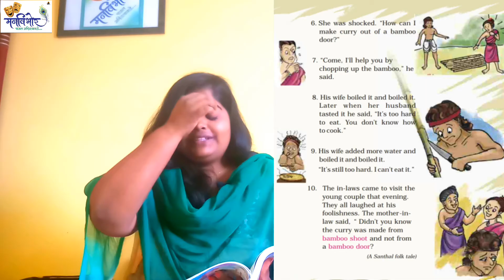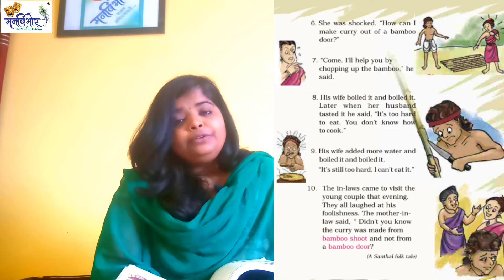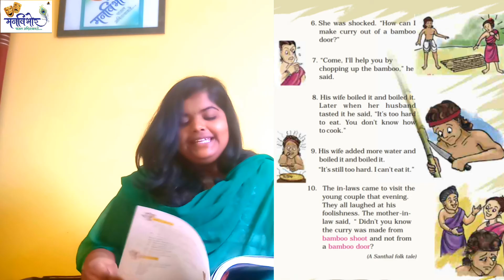Bamboo Curry class 5th English NCRT in marathi /hindi